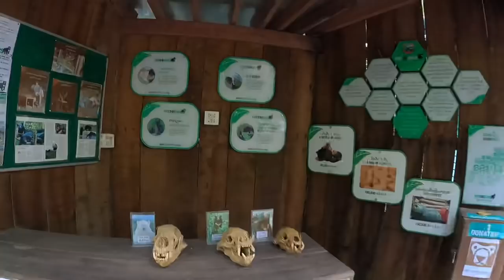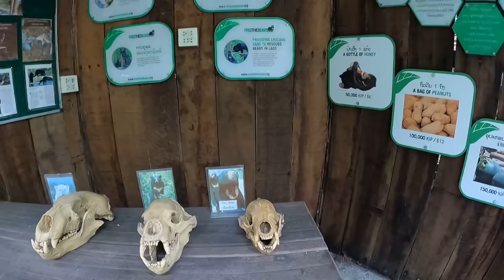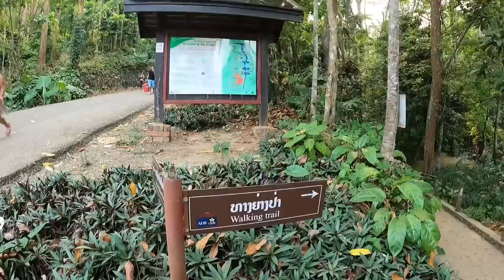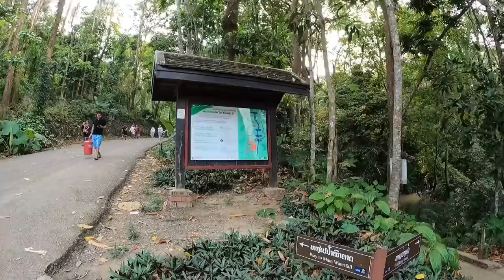ຫລີ້ນຕາດກວາງຊີຊ່ວງປີໃຫມ່ລາວ/เที่ยวน้ำตกตาดกวางชีช่วงปีใหม่ลาว/Visit KhuangSi waterfall Lao New Year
ວິດີໂອນີ້ຖ່າຍຊ່ວງເດືອນເມສາ 2022 ມີຜູ້ຄົນພາຍໃນແລະຕ່າງແຂວງພາກັນໄປຫລີ້ນຕາດກວາງຊີຊ່ວງປີໃຫມ່ລາວຫລາຍທີ່ຫລວງພະບາງ. ໂຊກດີປີໃຫມ່ເດີທຸກໆທ່ານ..ທຸກໆຄົນ..
ຖ້າຫາກຜິດພາດປະການໃດ ຫລື ວິດີໂອບໍ່ເຫມາະສົມກໍ່ຕ້ອງຂໍອະໄພນຳຫລາຍໆເດີ..!
ຂໍໃຫ້ທຸກໆທ່ານ...ທຸກໆຄົນ ປອດໄພຈາກ Covid19 ແລະ ມີຄວາມສຸກຕະຫລອດໄປ
*วีดีโอนี้ถ่ายเมื่อเดือนเมษายน2565 ผู้คนจากภายในและภายนอกจังหวัดเยี่ยมชมตาดกวางชีมากในช่วงปีใหม่ลาวที่หลวงพระบาง. สวัสดีปีใหม่ทุกๆคน
หากผิดพลาดประการใดหรือวิดีโอไม่เหมาะสมขออภัยเป็นอย่างสูง
ขอให้ทุกท่าน ... ทุกคนปลอดภัยจาก Covid19 และมีความสุขมีความสุขตลอดไป.
*This video was taken during the month of April 2022 many people from inside and outside the province to visit KhuangSi waterfall during the Lao New Year in Luang Prabang. Happy Lao New Year to all of you.
*Laos is charming of religion, culture, life, food and nature which shares border with 5 countries such as: China, Vietnam, Cambodia, Thailand and Myanmar.
Thanks all for your kindly watching and supporting.
Much apology if this video not suitable or missing content
Wish all safe from Covid19 and happiness